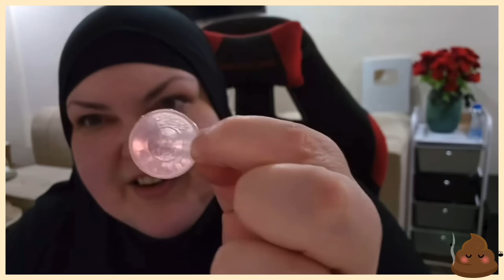Foodie Beauty | NO LIFE LIVE | Alone With The ice Cream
🖤 SUPPORT:
The best way is to “like” 👍🏼 and share my videos and leave me a
comment 💭. Thank you to everyone for your wonderful support.

Thanks